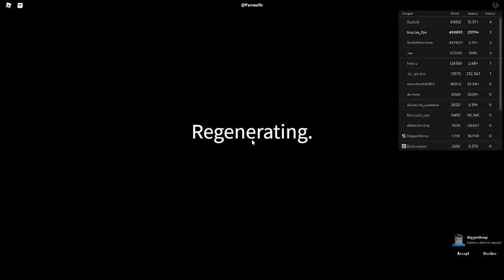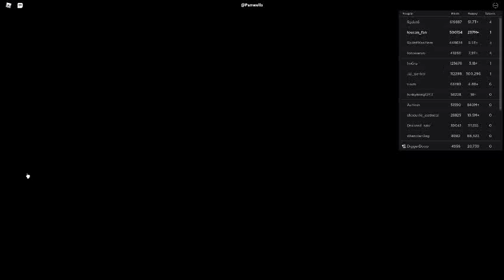Russia Car Crash Compilation 12172